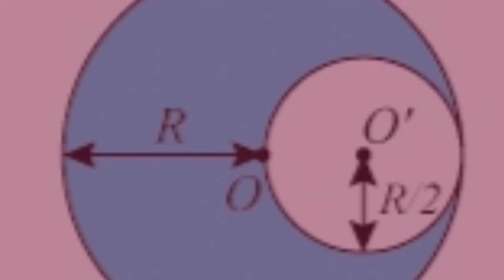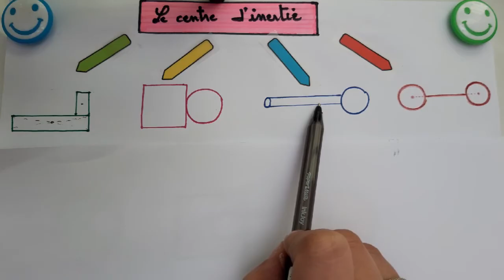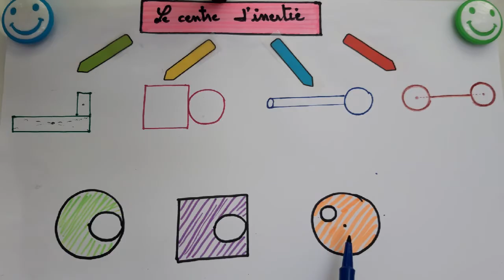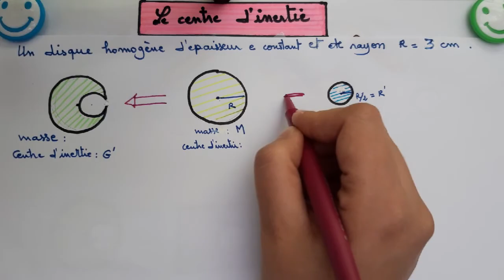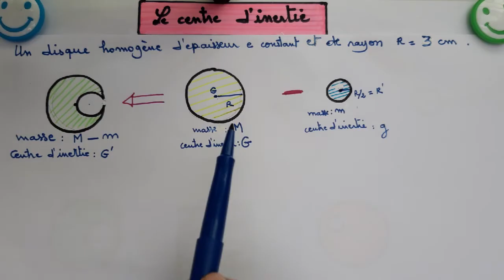Principe d'inertie : Exercice : tronc commun:BIOF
درس مبدأ القصور :( شرح مبسط لكيفية إيجاد مركز قصور جسم ) جدع مشترك علمي